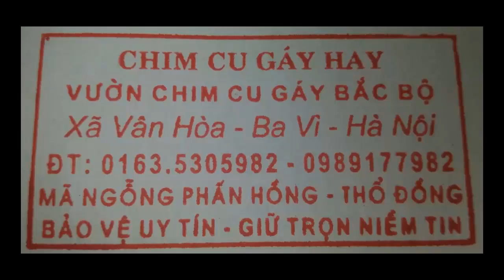Cơ sở 2 của chim cu gáy Hay 0335305982